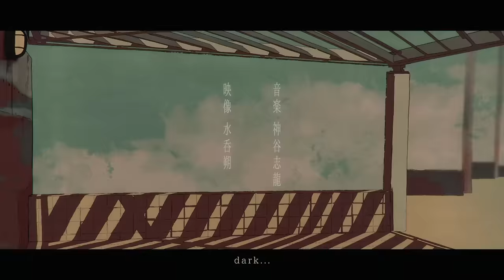蓄積する毒 - 神谷志龍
遊びました
//Streaming & DL//

//Credit//
Music, Lyric / Arrangement

Engineering
松橋秀幸

//Lyric//
あいつがまたヘマをした??
そんなのどうでもよかった
悪者探しの日々に嫌気が差していた
誰かが俺を見ていた　鈍感なふりをしていたんだ
早足で去る君を捕まえて食べちゃった

dok dok dok dok
どこにも行けやしないんだ
戦いは終わっちまってんだ
dark dark dark dark
息巻いても無駄なんだ

(DOWN)(DOWN)(DOWN)
Fade off 消えてえな

もう寝ないと蝕まれちゃう脳
気付いちゃったら終い
へドロドロ滴って至った不浄飲み干してメーデー
ダラクダランデッド
もっともっと狂ってしまいたいよ
愛したって満たない
シドロモドロ祟ってなんて無力
ところでどうして泣いてんのさ？

いっそどっか逝っちゃって一生遊んでいたい
感情ぶっ壊したって一生遊んでいたいよ

誰でもいい気分なんだ
誰か連れて行ってくれないか

dark...